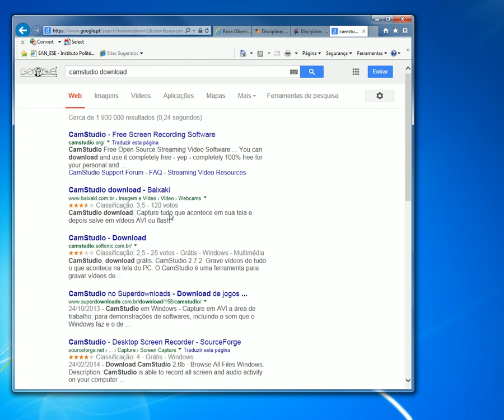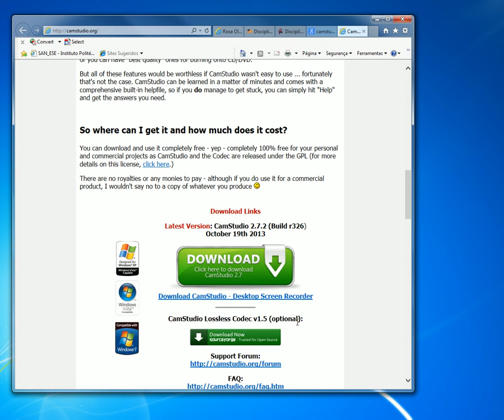Instalação CamStudio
Vídeo com a demonstração do download do software